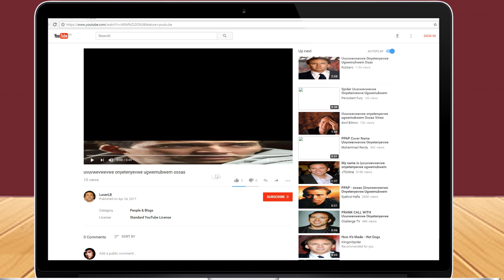Underswap: What If Laser Wins Underswap? PREVIEW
were not ded, blame our exams

(might wanna consider joining if you want to see when the next upload is coming)

1. undertale: once upon a time extended
(Toby Fox)

2. undertale: mushroom dance
(Toby Fox)

3.  undertale: it's showtime
(Toby Fox)

4. my partner lost the link for the last piece so idk